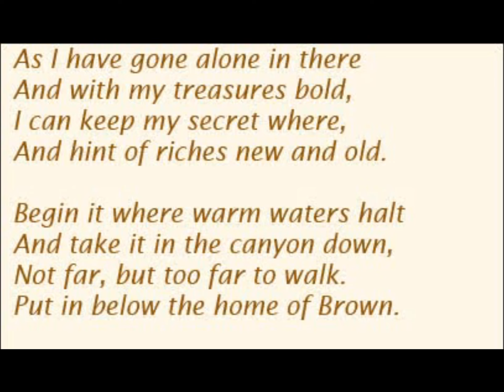Forrest Fenn's Hidden Treasure Millions in Gold, Coins, and Jewels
Forrestt Fenn's hidden treasure in Santa Fe New Mexico.  Fenn buried a treasure worth 1 million dollars in gold, coins and jewels.  Read his poem The Thrill of the Chase to find the 9 clues to the hidden treasure.